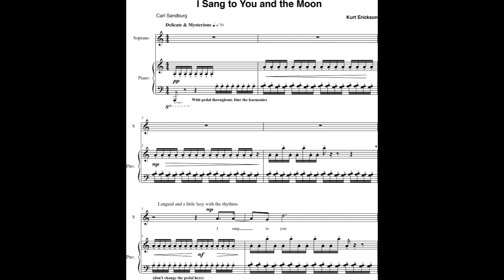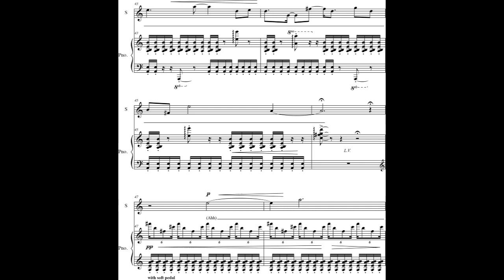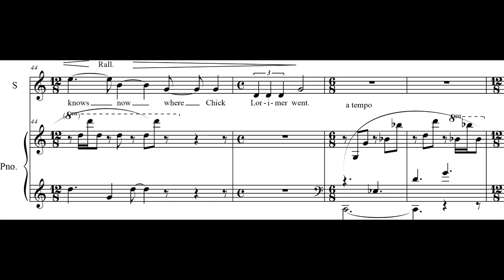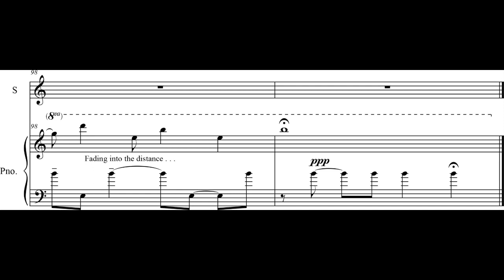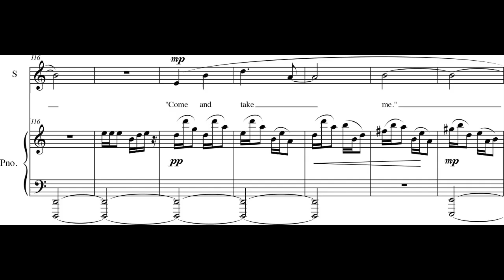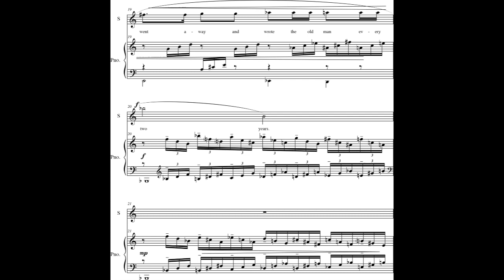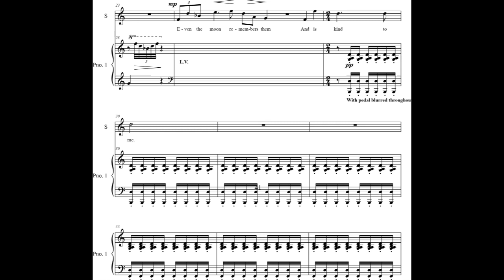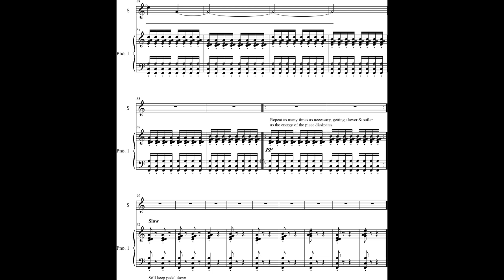Kurt Erickson - Chicago Songs for Soprano and Piano (2016) [Score-Video]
Kurt Erickson - Chicago Songs for Soprano and Piano (2016)

I. I Sang to You and the Moon
II. Gone
III. Chamfort
IV. Jack
V. I Sang to You and the Moon

Ann Moss, soprano
Steven Bailey, piano
Carl Sandburg, text

Program Note: Chicago Songs is my attempt to musically recreate something of the spirit and people found in Carl Sandburg’s iconic poetry. Sandburg’s world is one filled with the grit of burgeoning industrialization, the earnest hope of immigrant settlers, and the heartache and beauty found in the everyday. His characters are larger than life, yet tragically human - there’s a poignancy in their foibles that I find very attractive. As a composer I’ve always been drawn to nostalgic, highly personal subject matter and these texts compliment my own nostalgic, highly personal musical impulses.